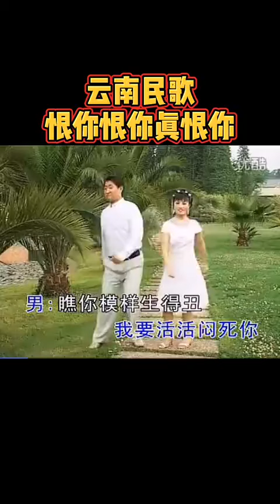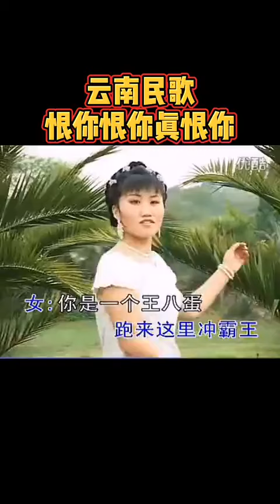云南民歌《恨你恨你真恨你》